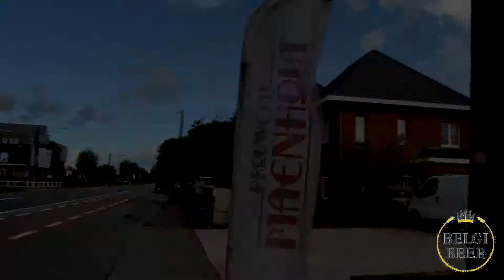Maenhout - familiebrouwerij!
Belgibeer visit to Brewery Maenhout!